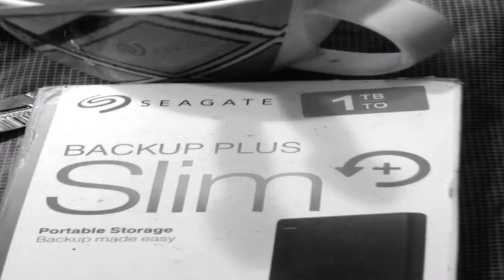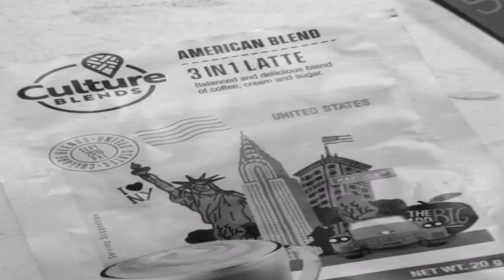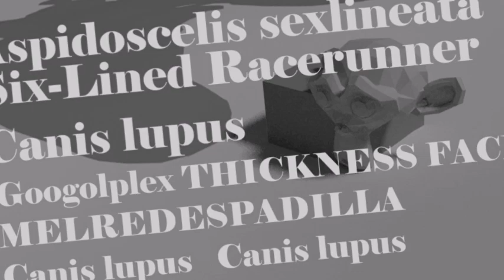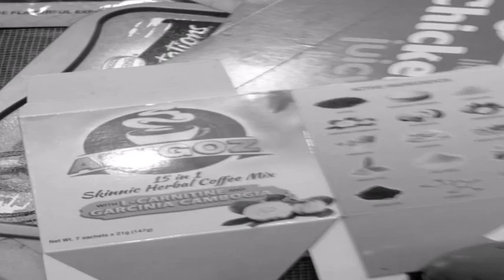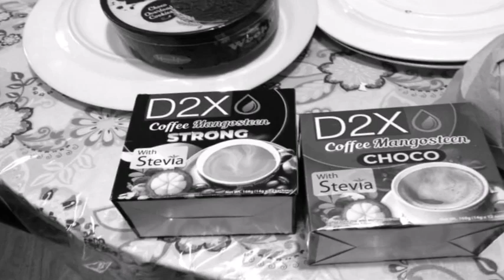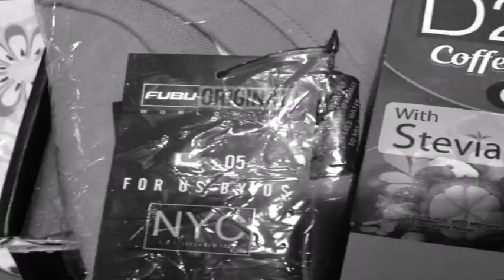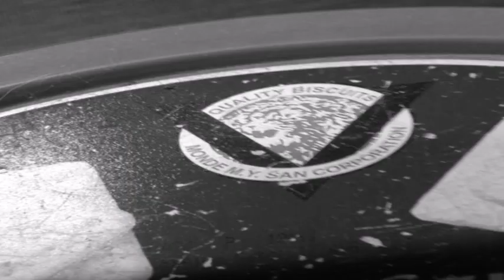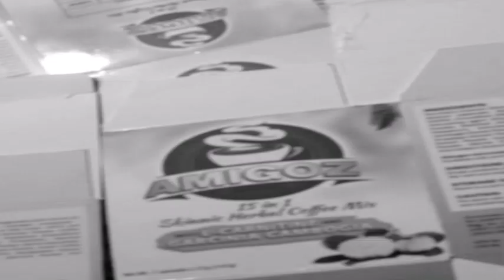Katrina Velarde Lason Mong Halik Official Music Video